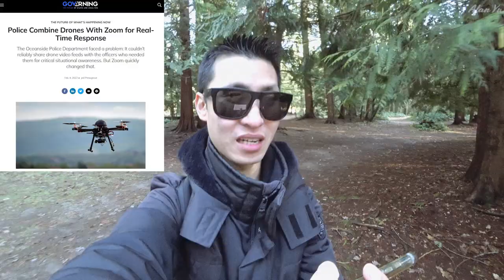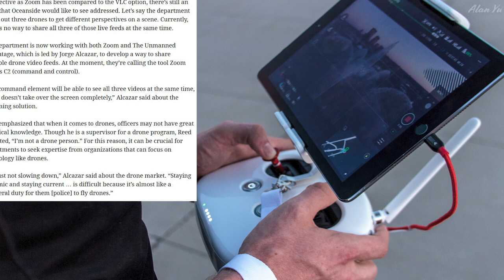Police Drone Zoom Conference Feeds, Arresting Truck Convoy Supporters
-Police utilizing Zoom conferencing streams to mass share live drone footage
-Ottawa police stating people supporting the Canada freedom convoy 2022 in Ottawa with support material may be arrested
-Squirrels and birds
-Thermal imaging video of ducks
-Drone video DJI Mini 2 sky and buildings

0:00 Intro
0:22 Drone Zoom Conference
3:58 Convoy Arrest Warnings
4:53 Wildlife and Thermal
5:32 Drone Video

My Gear and more: